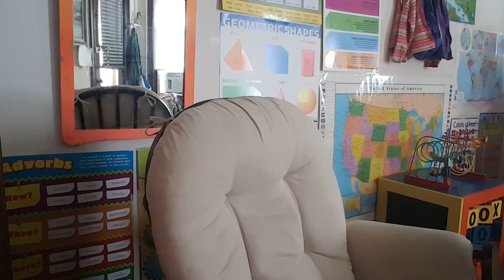281st day in a life part 8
Playing with my baby girl